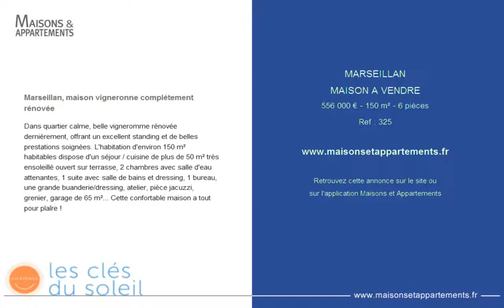MARSEILLAN - MAISON A VENDRE - 556 000 € - 150 m² - 6 pièces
Référence : 325

Marseillan, maison vigneronne complétement rénovée
Dans quartier calme, belle vigneromme rénovée derniérement, offrant un excellent standing et de belles prestations soignées. L'habitation d'environ 150 m² habitables dispose d'un séjour / cuisine de plus de 50 m² très ensoleillé ouvert sur terrasse, 2 chambres avec salle d'eau attenantes, 1 suite avec salle de bains et dressing, 1 bureau, une grande buanderie/dressing, atelier, pièce jacuzzi, grenier, garage de 65 m²... Cette confortable maison a tout pour plaîre !

Cette annonce vous est proposée par l'agence LES CLES DU SOLEIL